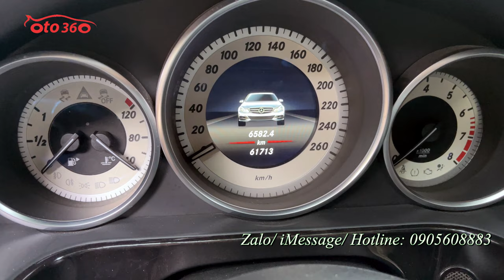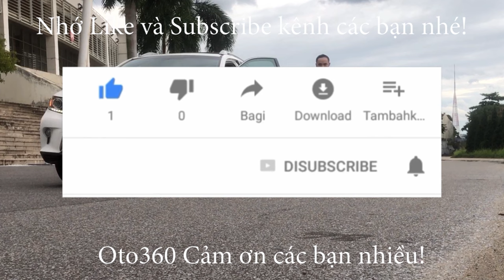Hơn 700 tr sở hữu ngay chiếc xe sedan hạng sang, đời cao Mercedes Benz E 250 sản xuất năm 2014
Bán xe Mercedes Benz E 250 sản xuất năm 2014, tên tư nhân, biển Hà Nội, màu nâu Cafe.
Chiếc xe được trang bị full option với nội thất da cao cấp màu đen, hàng ghế trước chỉnh điện, nhơ ghế 3 vị trí, vô lăng bọc da, tích hợp các phím điều khiển, điều hòa tự động 2 vùng độc lập, màn hình giải trí đa phương tiện, tích hợp camera 360. Cảm biến quanh xe, cửa sổ nóc, nâng hạ cốp tự động, đèn pha bi xenon auto và toàn bộ hệ thống đèn full led…